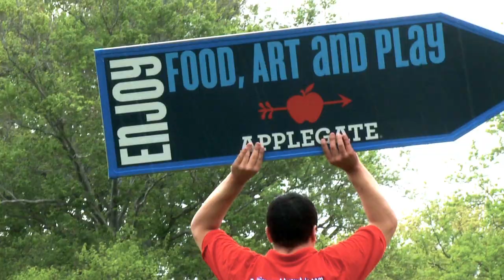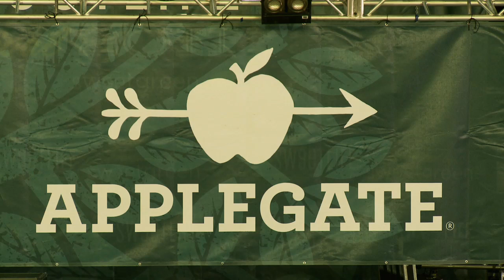SweetLife Video - Timelapse Art Mural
The Sweetlife Festival is an annual celebration of flavorful music, wholesome food, and thoughtful living -- not to mention collective art!